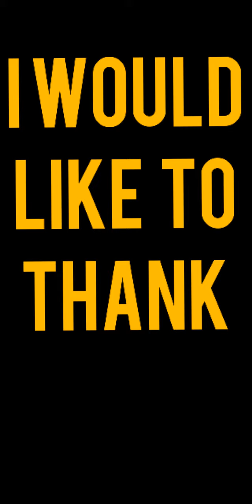THE DO'S & DONT'S TIPS FOR SMALL YOUTUBERS LIKE ME